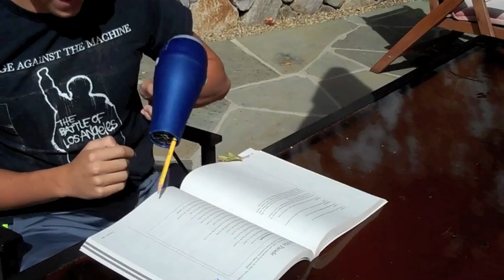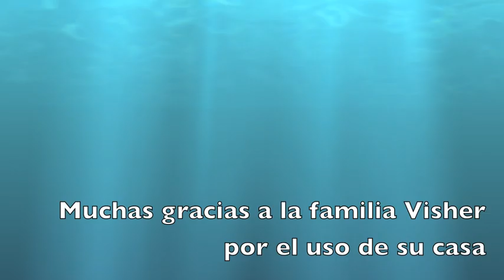Pluma Secador!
Es un invento fantastico.